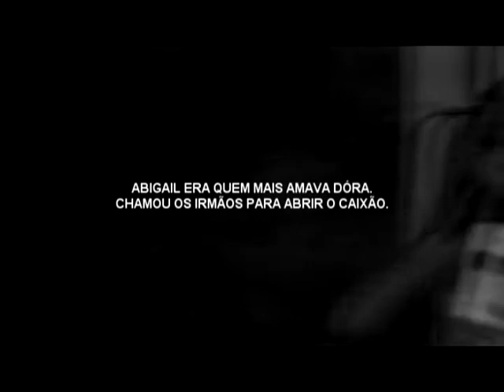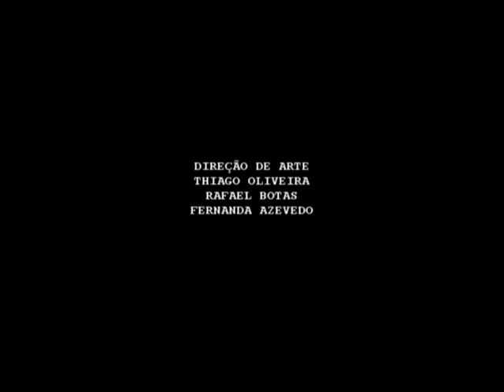Senhorita Selvagem - Curta Metragem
(indicado para maiores de 16 anos).

Senhorita Selvagem, é baseado na historia real de Deorora Salles,
moradora da Bolívia na década de 50,  que foi morta
no dia do seu casamento e a caminho da igreja, Culpa: do Ouro!